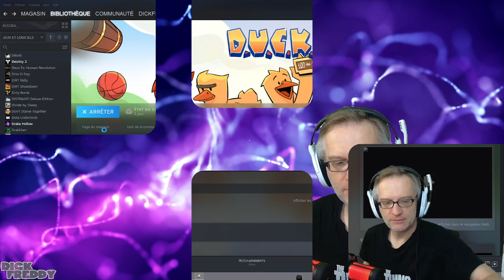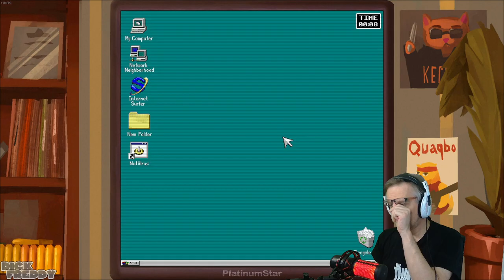rapt de canard !wasted !dead (clé offerte par keymailer.co)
découverte de
duck: dangerous ultimate cartridge kidnapper